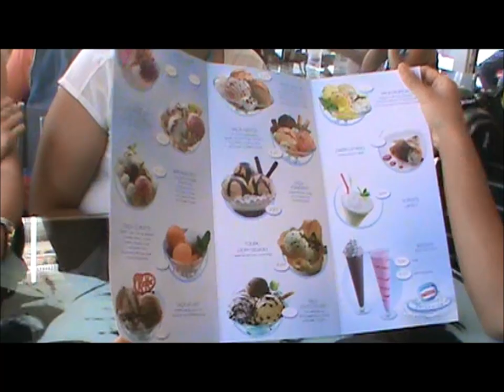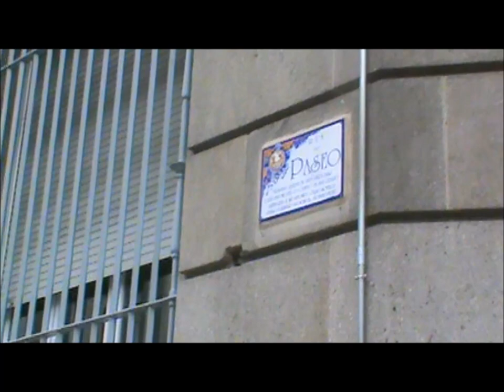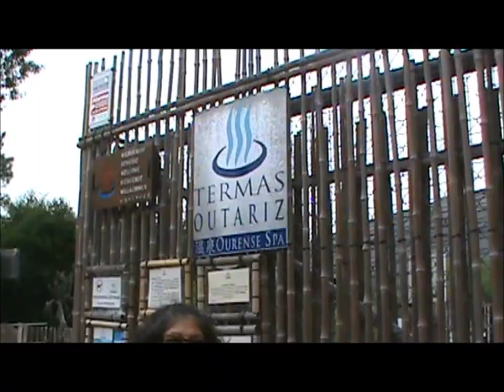PAMANA Vlog Part 2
Behind the scenes with PAMANA ng LuzViMinda in Europe, in the summer of 2013! Have fun watching!